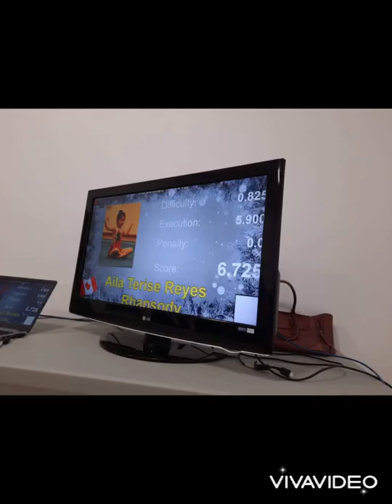Aila Free - Whirl islands Surf Theme